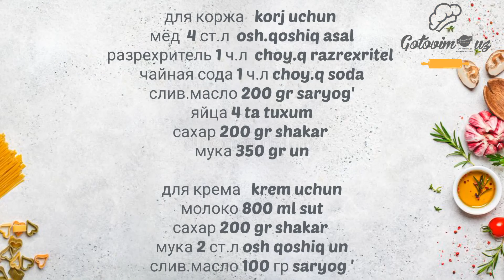[ENG SUB] HONEY CAKE RECIPE МЕДОВИК - тающий во рту😍Результат 𝟭𝟬𝟬% 𝗠𝗲𝗱𝗼𝘃𝗶𝗸 𝗷𝘂𝗱𝗮𝘆𝗮𝗺 👍 𝗼'𝘅𝘀𝗵𝗮𝗯 𝗰𝗵𝗶𝗾𝗮𝗱𝗶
📒 🅸🅽🅶🆁🅴🅳🅸🅴🅽🆃🆂 : ИНГРЕДИЕНТЫ
Для бисквита:
 ▪️4 столовые ложки меда
 ▪️1 чайнева ложка пищевой соды
 ▪️Сливочное масло 200 г
 ▪️Яйца 4

 Для крема:
 ▪️2 ст. ложки муки
 ▪️Сливочное масло 100